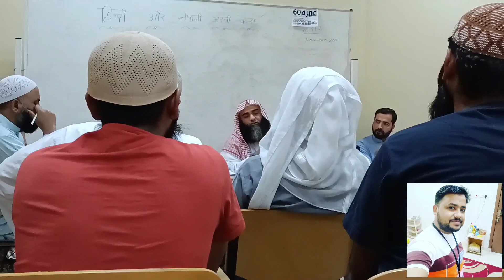پاکی اور ناپاکی کے مسائل پر چرچے Speech By Sheikh Habib-ur-Rehman Sahab.